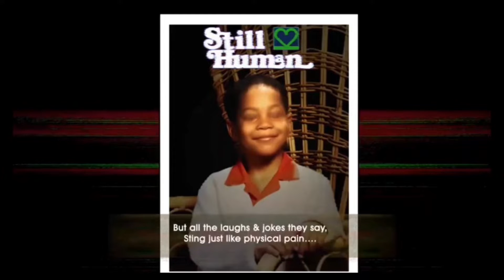SH 2022 T1b